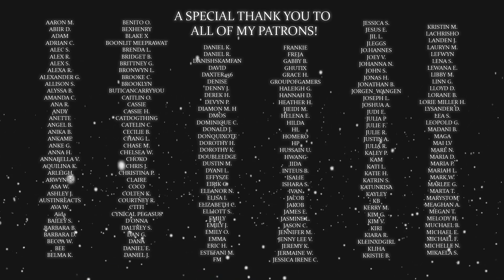The Walking Dead: World Beyond Season 1 Episode 4 "The Wrong End of a Telescope" REACTION!